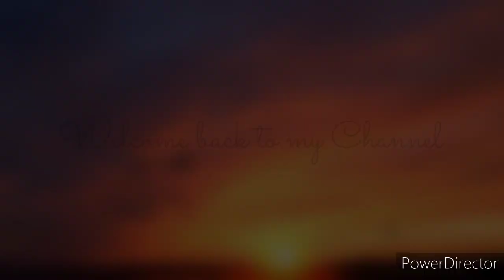How to wrap a Dumpling(Momo) | 9 ways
Hello viewers here is the momo wrapping for all the beginners .hope you all enjoy the video and try it.